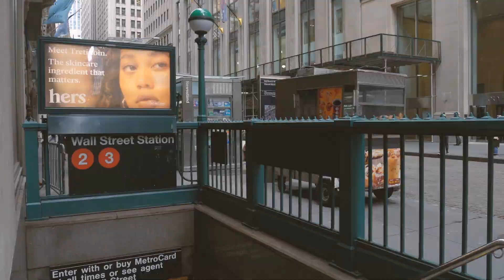Binaural New York: 01.09.2019 - REGRADED - 3D Audio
REGRADED VERSION: Binaural NY: 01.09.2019. A cold breezy day in NYC. Lower Manhattan, Financial District.  Recorded with Panasonic G7 and the Panasonic 12-32mm f3.5-5.6 pancake lens.  Listen with headphones for best experience.